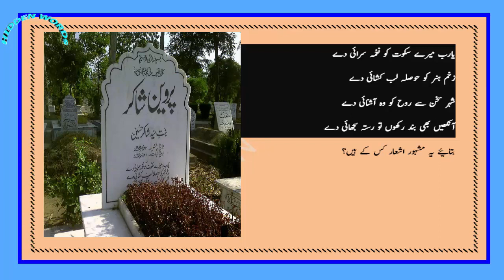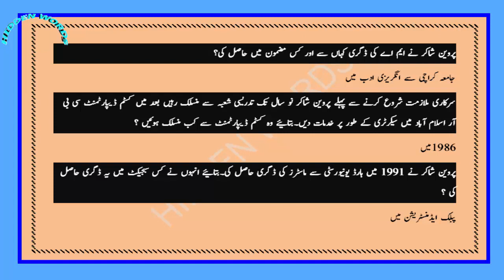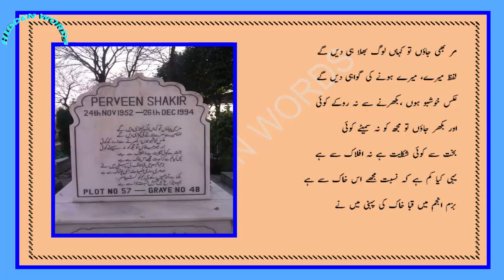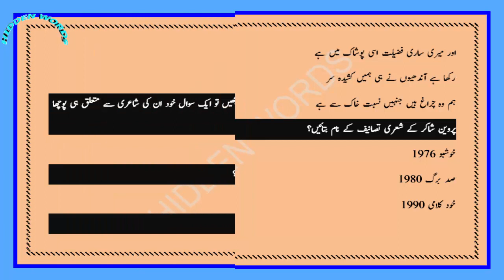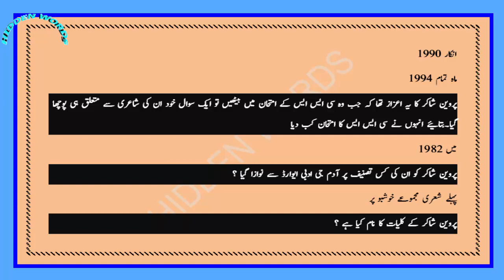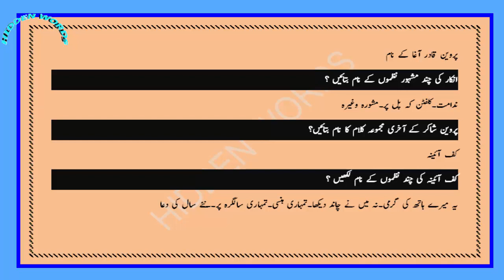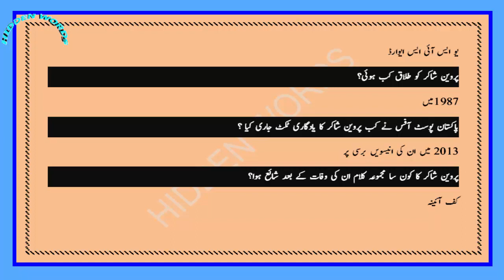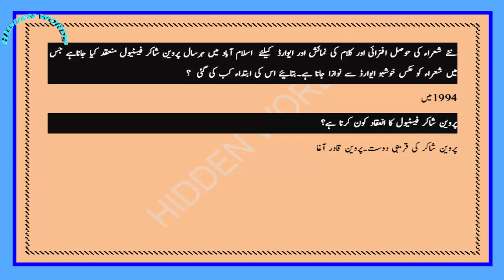parveen shakir biography in urdu | biography of parveen shakir | lecturer urdu preparation by HWs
This video parveen shakir biography in urdu | biography of parveen shakir | lecturer urdu preparation by HWs is is about famous urdu poet parveen shakir.It is a complete biography of parveen shakir in short questions and answers form that is very banificial for ppsc lecturer urdu preparation 2020.
I hope you will like this video and its contents discussed in this video,if you like this video content,donot forget to hit LIKE BUTTON,SUBSCRIBE HIDDEN WORDS and HIT BELL ICON to get the notification of latest uploaded videos on hiddenwords.